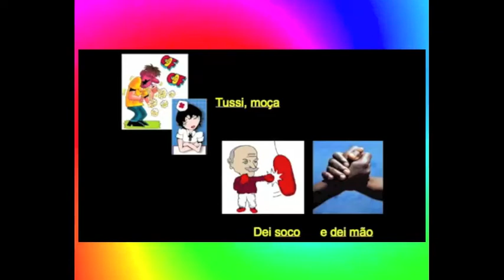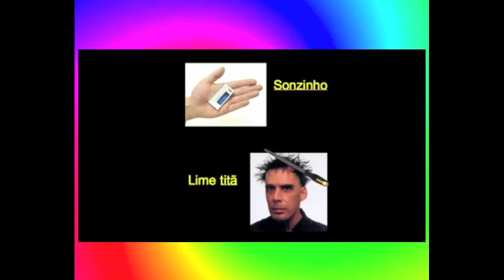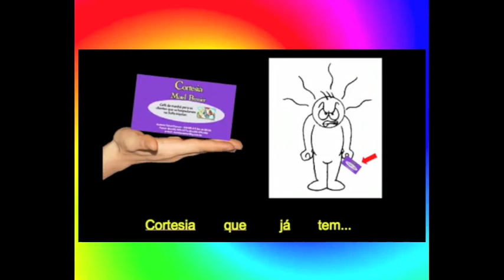Ao pé da letra - Je t'aime tout court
Tradução ao pé da letra (de ouvido) da música francesa.